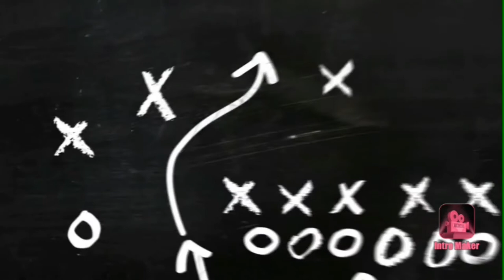#$*****+Film star Rashmika photos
In the video songs dose songs
Are make ROHAN RIJU